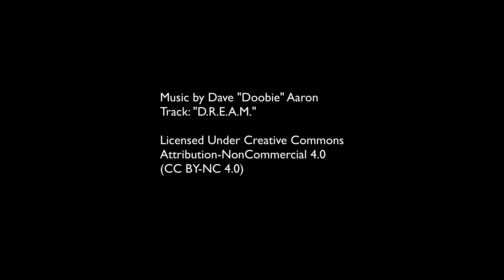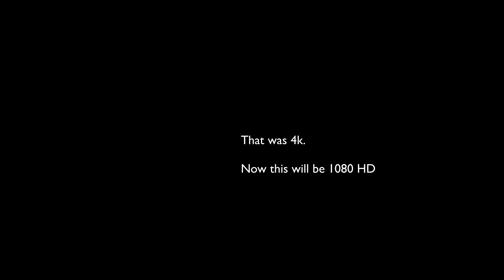Sony FDR-X1000 VR/W 4k (3840x2160@60mbit/s) vs 1080p HD. Edited with ScreenFlow5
This is a test of the Sony FDR-X1000 VR/W action camera.

The purpose of the test is 2 fold.
1. Comparing the video quality of 4k vs 1080p :)
2. Making sure we could edit these videos using ScreenFlow.

When I shot the videos I had ScreenFlow 4, when the videos were imported, Screenflow would show a blank black screen, so it was impossible to edit, after an update and $30 something later, we were able to edit the videos using ScreenFlow 5.

In order to export correctly, we had to adjust the export settings to have a data rate of 60 Mbit/s (60,000 kbit/sec).

I noticed a still frame towards the beginning when we transition from a text frame to video, perhaps because the datarate is not exactly 60,000, but a number that might be a power of 2. I'll have to check if there's a reference in the camera manual.

Video was shot at a resolution of 3840x2160 and 30fps, 60mbit/sec data rate.

This video was shot yesterday, Sunday Jan 24th 2016 by Arianys Wilson right after the Jonas super snow storm/blizzard settled, in Greenpoint, Brooklyn, NY.

The music of this video is the track "D.R.E.A.M" by our friend
Dave "Doobie" Aaron, member of Shinobi Ninja, who has licensed this content under a Creative Commons Attribution-NonCommercial 4.0 (CC BY-NC 4.0) license, which gives us full rights to build content with as long as it's not for commercial purposes. This track will soon be shared on the FrostWire file sharing network along with others on a mixtape given away by Doobie. Thank you brother.

The camera was actually purchased to make an interview with him, and we're loving the quality of the video and the versatility of the device for the price (when compared to other 4k cameras in the market)